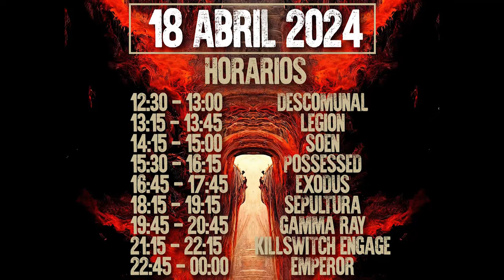The Metal Fest ECUADOR 2024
Explanada del Parque Bicentenario. (Quito)
Jueves 18 y viernes 19 de abril
12h30 a 00h00
Organiza: CkConcerts

JUEVES 18 DE ABRIL (12H30 A 00H00)

DESCOMUNAL (Quito) – Metal Core - 2002
LEGIÓN (Portoviejo) – Black Metal - 1995
SOEN (Suecia) – Metal Alternativo Progresivo - 2004
POSSESED (EEUU) - Death/Thrash Metal - 1983
EXODUS (EEUU) – Thrash Metal - 1979
SEPULTURA (Brasil) – Groove Metal - 1984
GAMMA RAY (Alemania) – Power Speed Metal - 1989
KILLSWITCH ENGAGE (EEUU) – Metal Core - 1999
EMPEROR (Noruega) – Black Metal - 1991

VIERNES 19 DE ABRIL (12H30 A 00H00)

NOTOKEN (Guayaquil) – Hardcore - 1991
LOST IN DARKNESS (Colombia) – Melodic Doom/Death Metal
DARK TRANQUILLITY (Suecia) – Death Metal Melódico - 1989
AMORPHIS (Finlandia) - Progresivo y Melódico - 1990
BIOHAZARD (EEUU) – Groove Metal  Core - 1988
DEATH ANGEL (EEUU) – Thrash Metal - 1982
OVERKILL (EEUU) – Thrash Metal - 1980
WITHIN TEMPTATION (Neerlandesa) – Metal Sinfónico Alternativo - 1996
ANTHRAX (EEUU) Thrash Metal Core - 1981

Vídeo realizado por José Franco Calixto